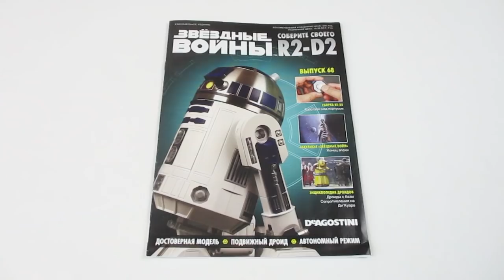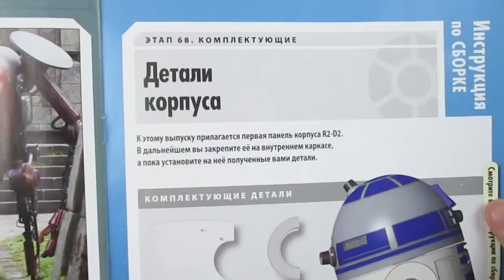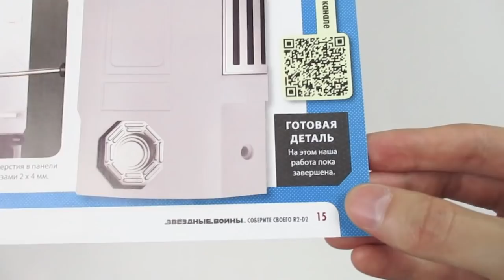Звёздные Войны. R2-D2 | Выпуск №68 (DeAgostini)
Сборка первой панели задней части корпуса
Webmoney: R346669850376 Z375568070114 Яндекс деньги: 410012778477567